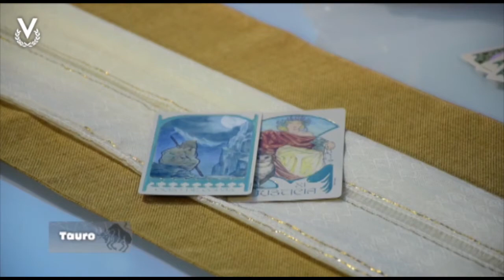Tauro – 07_12_2022 – Los Astros